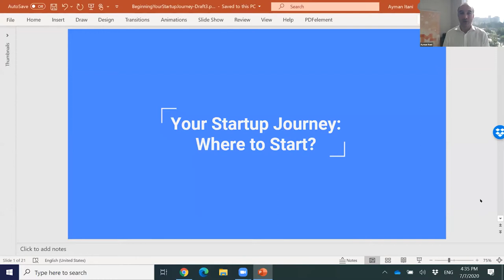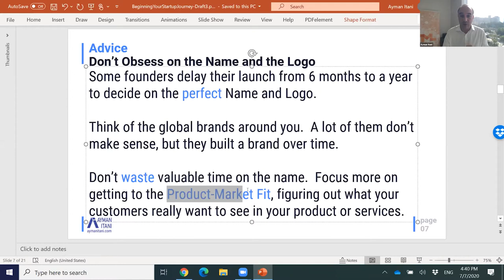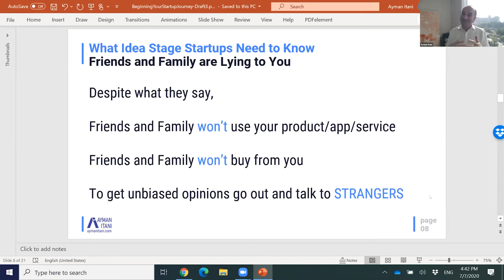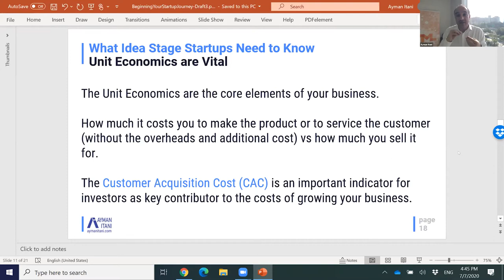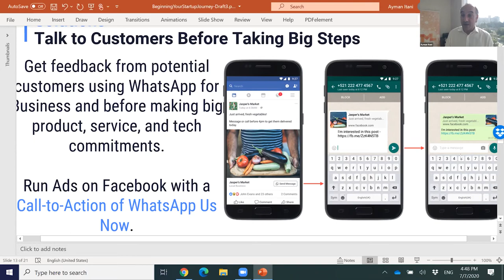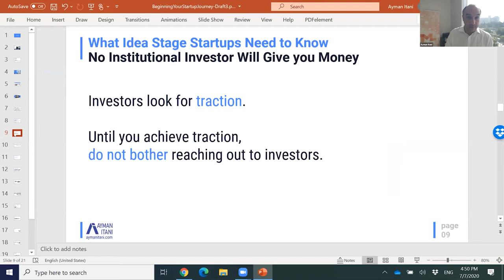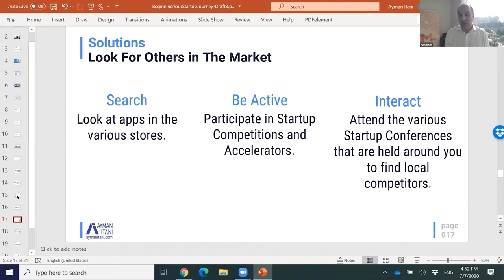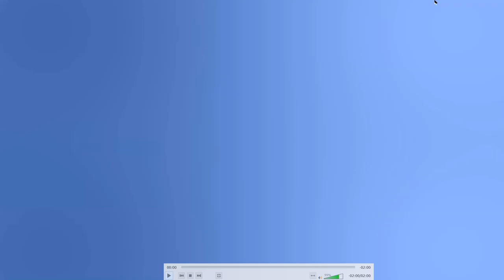Beginning Your Startup Journey - Webinar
You have an idea for a business but are not sure where to begin your journey?
What I can tell you for sure is you should listen to the Careem Co-Founder, Magnus Olsen, and avoid wasting a year building a business model.
During the live session, I shared the recommendations of where to start, from my experience advising more than 250 startups.
*How friends and families will not buy from you
*Why investors will not invest in an idea stage startup
*The core calculation for revenue and cost without building a full
business model
*Examples of startups who made it